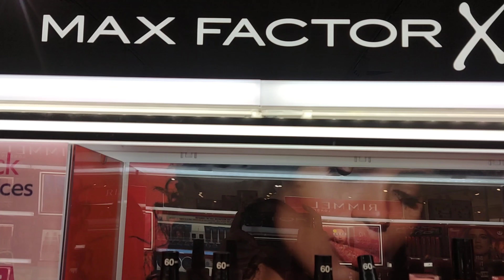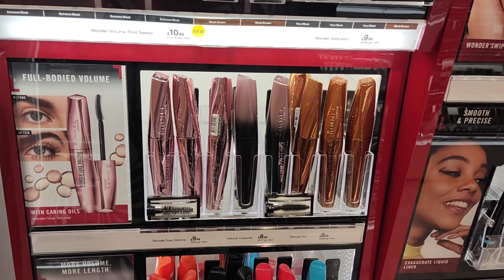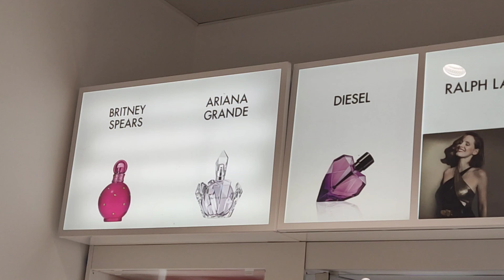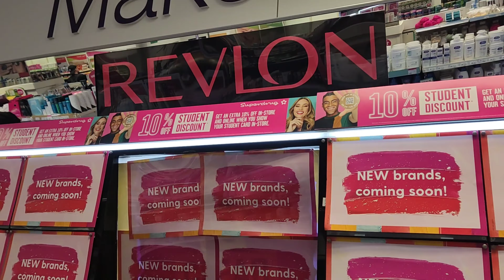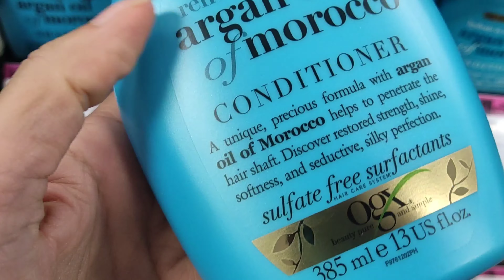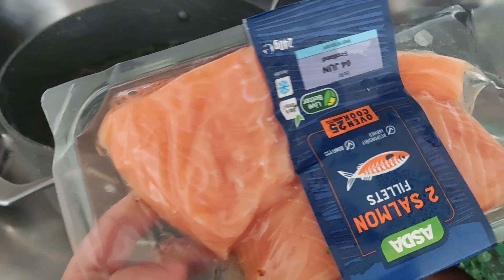آخر هفته چطور گذشت😍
این هفته ویکند هوا خیلی ابری و گرفته بود و برخلاف هفته های پیش که رفتیم کنار ساحل و از آفتاب لذت بردیم، این هفته از بارون لذت بردیم🌹😍مهمون داشتیم و کلی گفتیم و خندیدیم، حسام اومد پیشمون و خداروشکر بعد از ۲ ماهی که رسیده اینجا تقریبا جا افتاده و مشغول تحصیل هست🙏